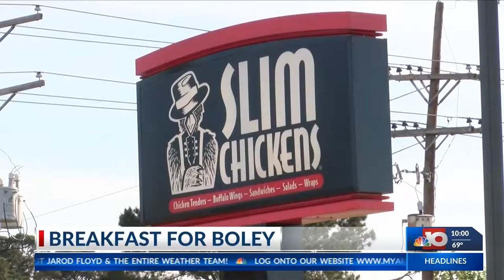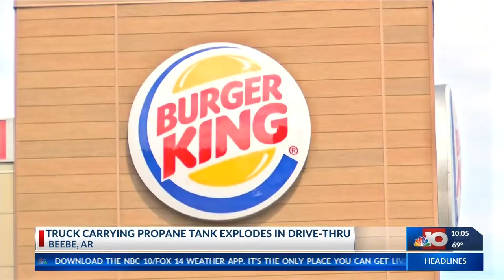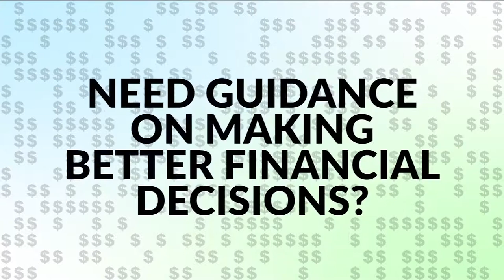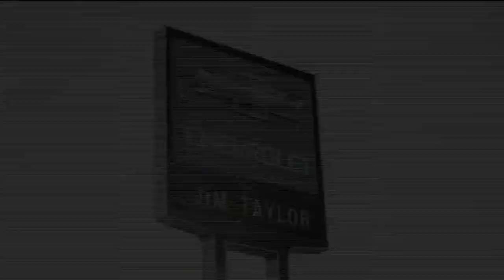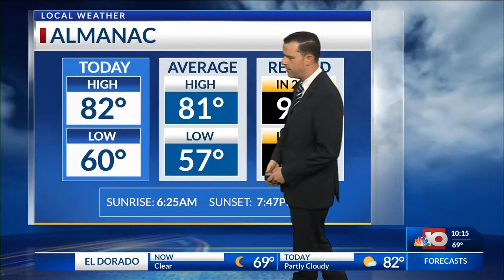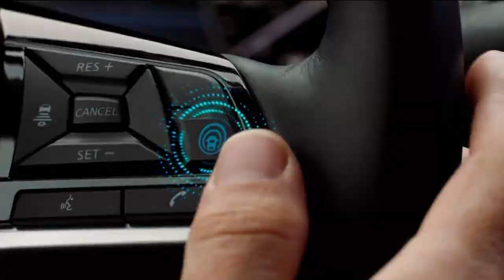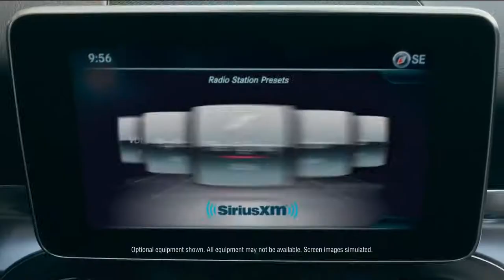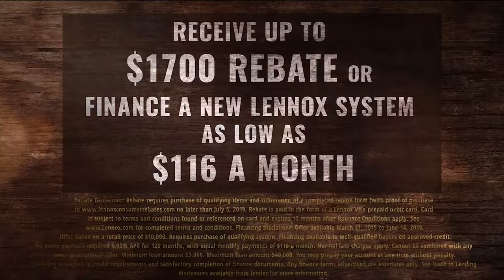Sunday 10 pm